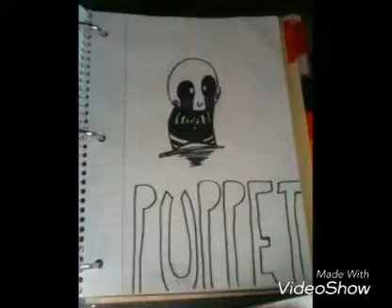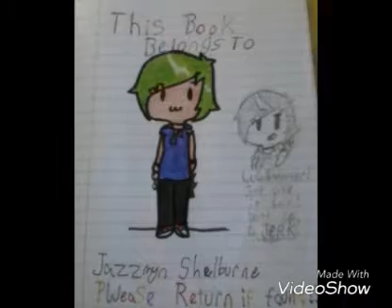My drawings !!! ^W^ vol 1 w/ set it off- why worry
I drew all these owo tho the music is set it off- why worry